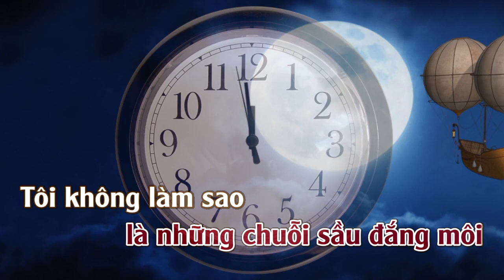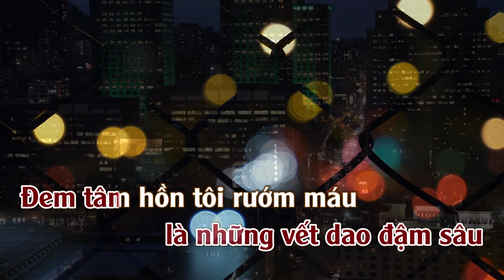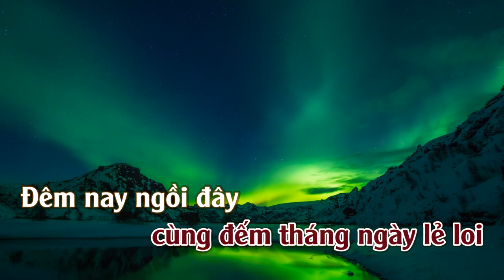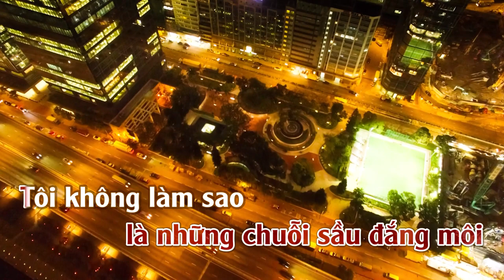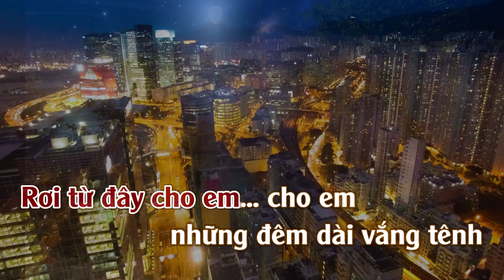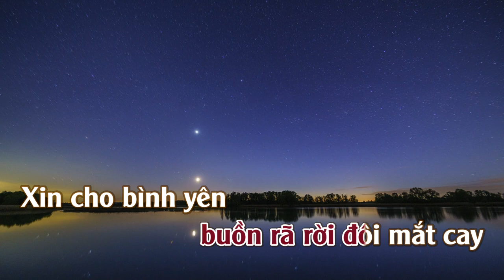Đêm Buồn l Karaoke | Tone | Nữ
Đêm Buồn